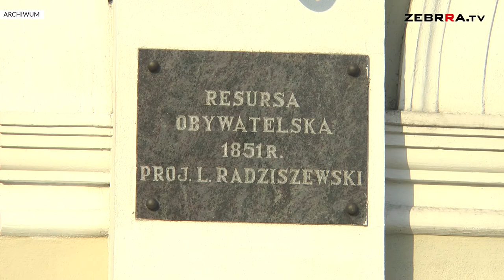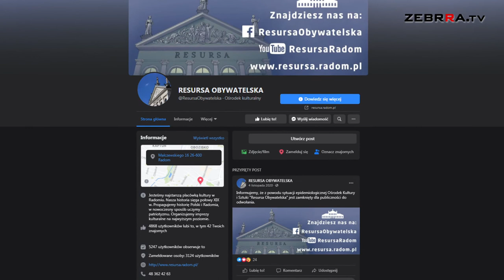Ambitne plany Resursy Obywatelskiej na 2021 rok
Miejski Ośrodek Kultury i Sztuki w Radomiu już szykuje się na przyjęcie gości. Po wymuszonym przez pandemię okresie zamknięcia jednostek kultury radomska Resursa stawia przed sobą ambitne plany na 2021 rok.